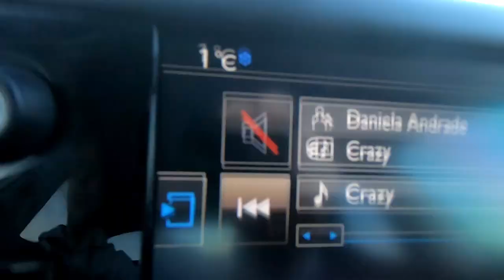Corrida Rústica em comemoração aos 10 anos da Correcar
Corrida Rústica em comemoração aos 10 anos da Correcar em Carazinho